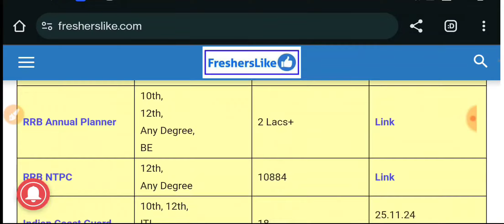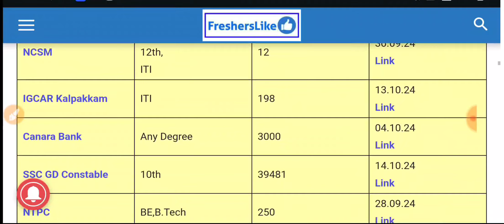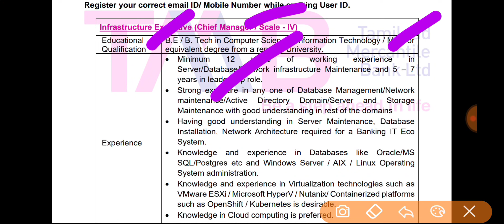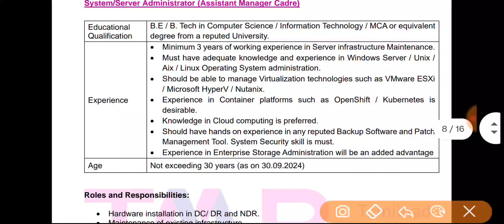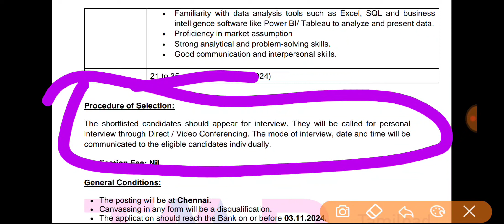TMB Bank Recruitment 2024 | No Exam, No Fees | Bank Jobs 2024 in Tamilnadu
தினசரி வரும் அனைத்து மாவட்ட அரசு மற்றும் தனியார் வேலைகளை தெரிந்து கொள்ள உடனே நம் Telegram & WhatsApp Group-ல் Join செய்து கொள்ளுங்கள்